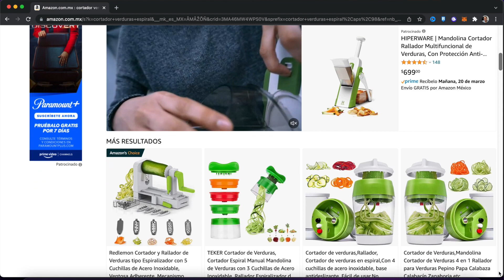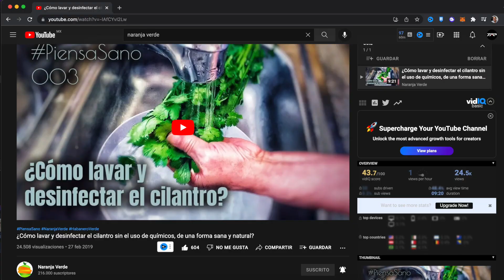Cómo hacer ESPAGUETI de ZANAHORIA Saludable y Delicioso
Cómo hacer ESPAGUETI de ZANAHORIA Saludable y Delicioso. Siempre que pensamos en la comida que haremos para compartir con nuestra familia o amigos en la mesa batallamos para buscar opciones diferentes al clásico plato de arroz o pasta para acompañar. Si deseas aprender cómo hacer un espagueti de zanahoria saludable y delicioso te invitamos a que veas el nuevo video de nuestra sección estrella Regresando a la Cocina.

Cómo hacer ESPAGUETI de ZANAHORIA Saludable y Delicioso / How to Make Healthy and Delicious CARROT SPAGHETTI

Ingredientes
750gr de zanahoria
3 ajos
3 cebollitas cambray
1 manojo pequeño de perejil

0:00 Bienvenido a Naranja Verde
0:30 Espagueti de zanahoria

¿Te perdiste las últimas recetas de NaranjaVerde?, las puedes ver aquí

🎬 ELIMINA la RETENCIÓN de LÍQUIDOS con un delicioso JUGO de PIÑA, MANZANA, ZANAHORIA, PEPINO y PEREJIL

🎥 Si deseas aprender más sobre cómo cuidar tu salud y la de tu familia no dejes de ver nuestra sección "Piensa Sano":